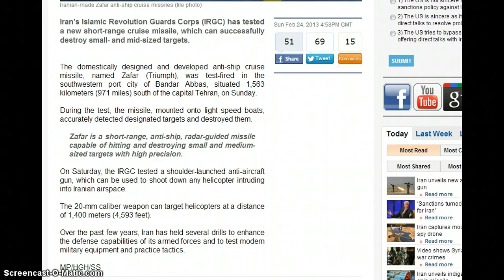Iran unveils new indigenous anti-ship cruise missile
c-missile